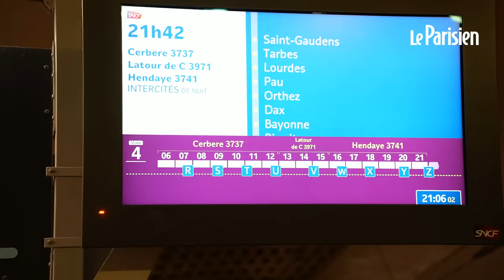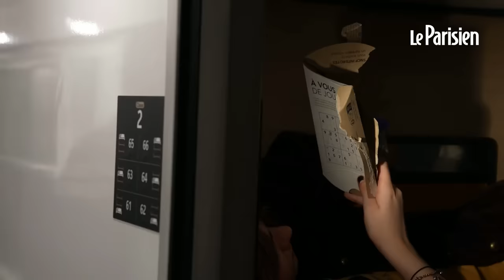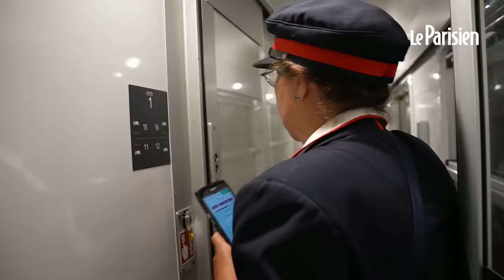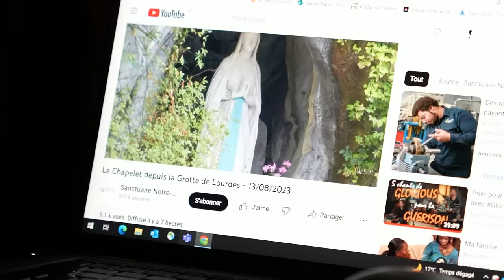« C'est sport ! » : dans les coulisses du train de nuit Paris-Lourdes en plein rush du 15 août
Presque enterré il y a 5 ans, le train de nuit renaît peu à peu de ses cendres et séduit de plus en plus. Immersion dans le Paris-Lourdes en pleine cohue du 15 août, avec des voyageurs plus ou moins conquis par un voyage dénué de confort